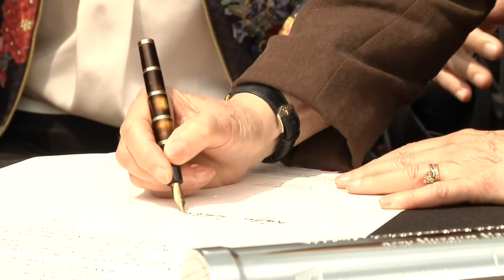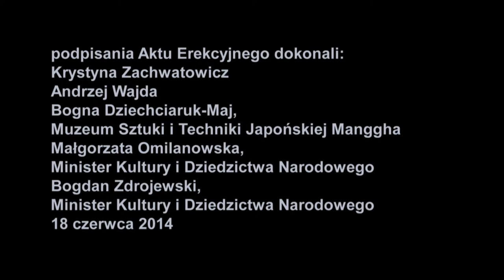Wmurowanie kamienia węgielnego Manggha - Daleki Wschód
Uroczyste wmurowanie kamienia węgielnego pod gmach Manggha - Daleki Wschód.
18 czerwca 2014 roku Akt erekcyjny podpisali i kamień węgielny wmurowali:
Krystyna Zachwatowicz, Andrzej Wajda - fundatorzy Muzeum Sztuki i Techniki Japońskiej Manggha,
Bogna Dziechciaruk-Maj, Dyrektor Muzeum
oraz ustępujący i obecny Minister Kultury i Dziedzictwa Narodowego - Bogdan Zdrojewski i Małgorzata Omilanowska

Zdjęcia - Krzysztof Brożek, Jakub Palka
Montaż - Krzysztof Brożek
Muzyka - Image, Sound Image
Realizacja - K. Brożek Regioraport